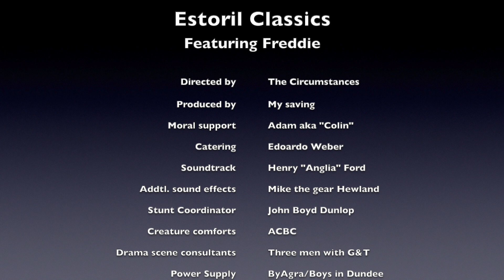FIA Lurani Trophy Estoril Classics 2019 R2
Formula Junior at Estoril Classics 2019